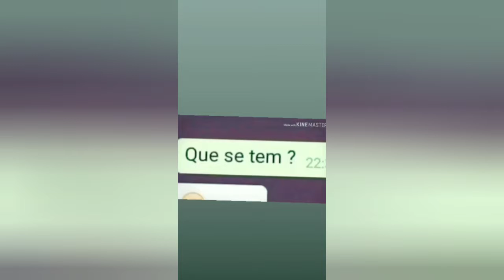BERLIM VOLTOU - EDIÇÃO ZUEIRA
Já vi duas guerras mundiais... homem na lua... queda do muro de Berlim... Só não vi o Corinthians Campeão da Libertadores !!!
Bullying do futuro,para as pessoas q assistiram/assistem a série La casa de papel.
CRUSHS SUPREMOS PRINCIPALMENTE O BERLIM❤ ~ La Casa De Papel